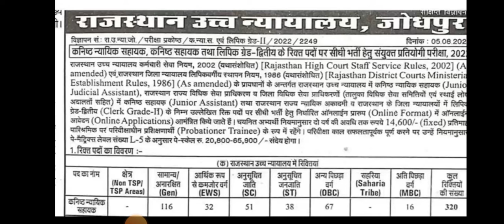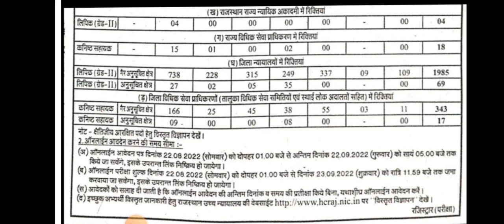High court LDC की विज्ञप्ति जारी , क्या है आयु सीमा / Qualification , कब तक चलेगा फॉर्म